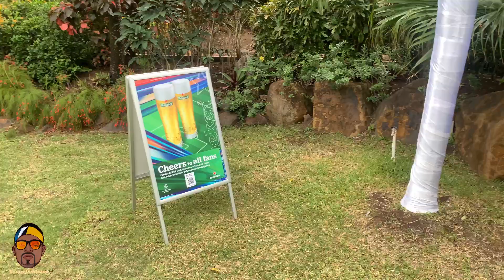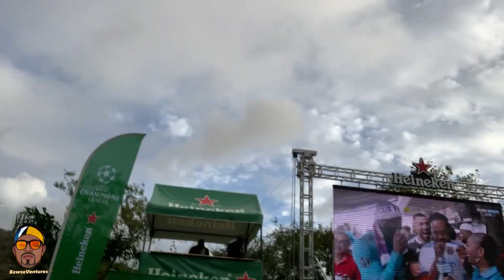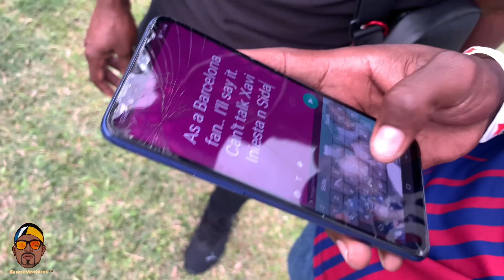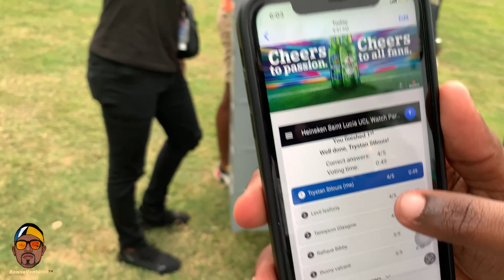CHAMPIONS LEAGUE FINALS VIEWING PARTY VLOG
UEFA champions league finals viewing party Vlog held at Shangri la estate monchy st Lucia